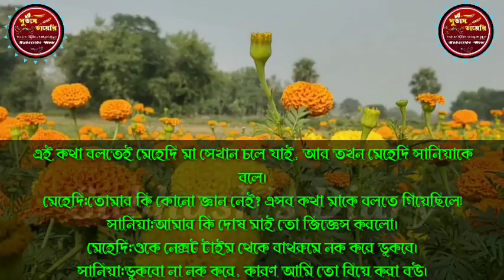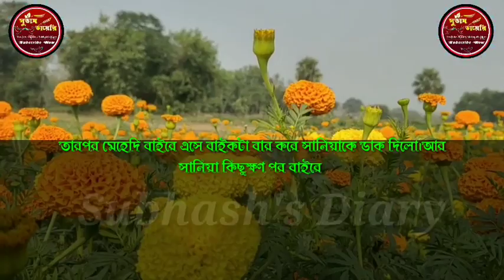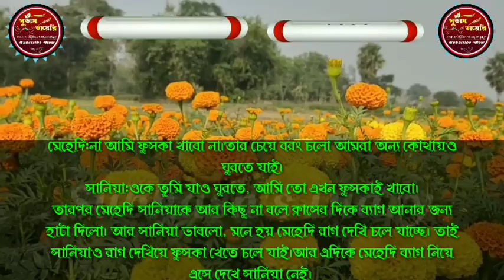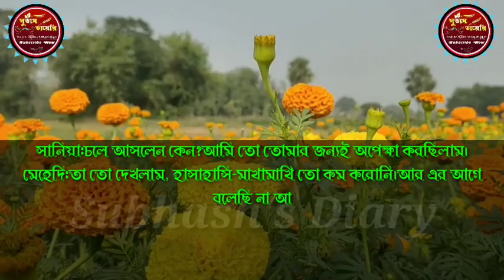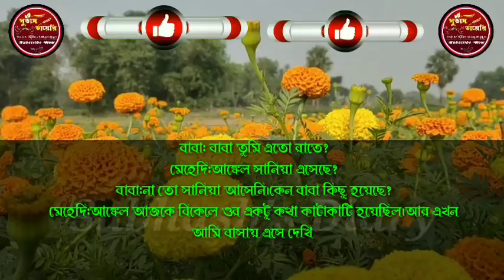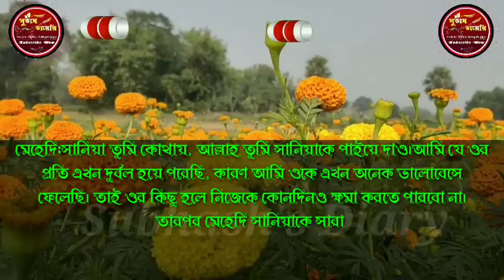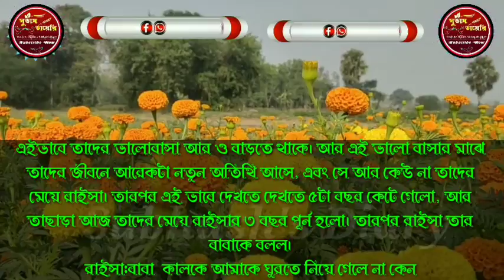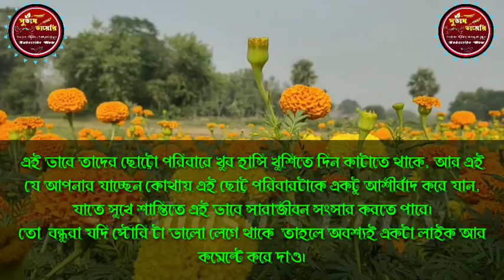Good Vibes Playlist 🍀 Music To Start Your Day | Romantic Songs With Lyrics💕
বাবার_বড়লোক_বন্ধুর_মেয়ে_যখন_বউ ||শেষ পর্ব||অহংকারী মেয়ের ভালোবাসা ||A Sad Love Story || Subhash's Diary

👉🔷Script : Collected ( Modified by Me)

👉🔷 Script Edit : Subhash

👉 🔷 Audio Mixing : Palash

👉🔷 Thumbnail Edit : Subhash

👉🔷 Video Edit : Palass

👉🔷Voice : Piku_Tithi_Subhash_Mohinee_  Manik_Natasha_Roni_Piu_Abontika,,,